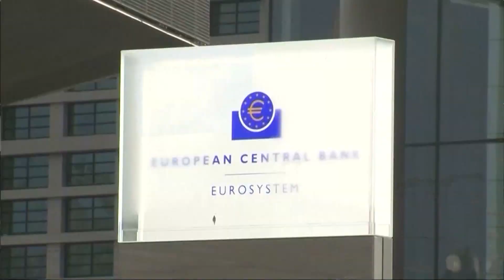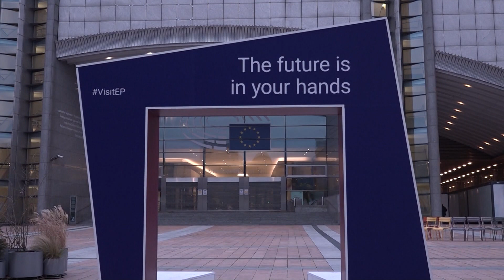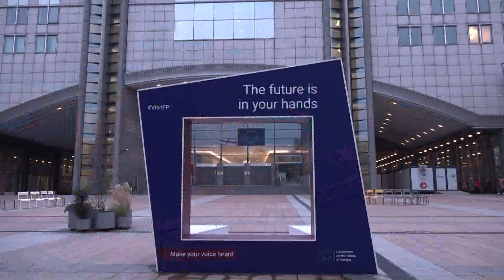Włodzimierz Karpiński was released from custody yesterday afternoon